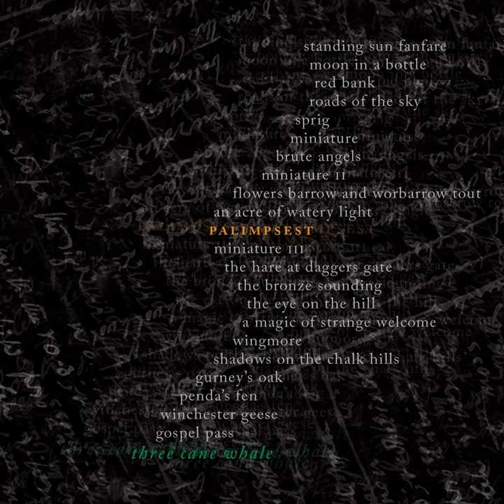The Hare at Daggers Gate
The Hare at Daggers Gate · Three Cane Whale

Palimpsest